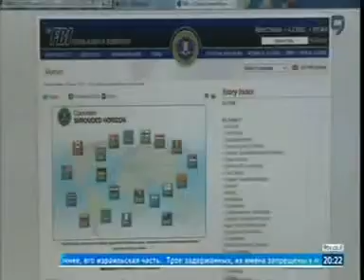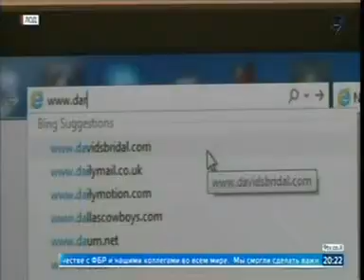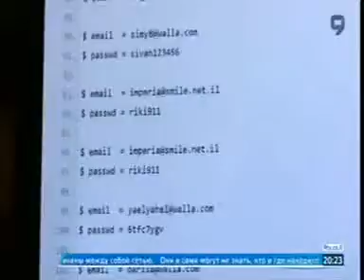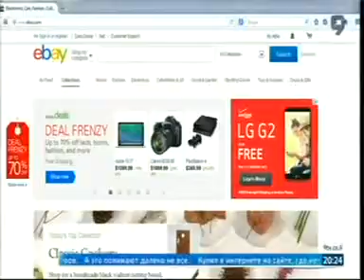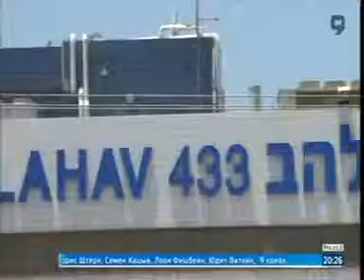חדשות היום, ערוץ 9 - 16 יולי 2015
רשת האקרים בינלאומית נחשפה ברשת האפלה